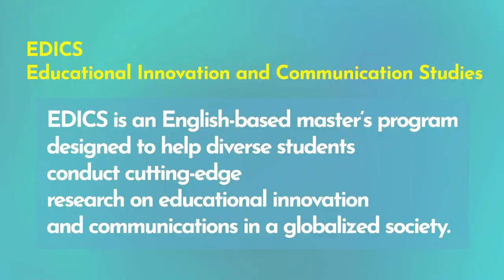Student talk on "Educational Innovation" vol.1, Graduate School of Human Sciences, Waseda University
This is a series of student round-table talks about their studies and school life at the Graduate School of Human Sciences, Waseda University.